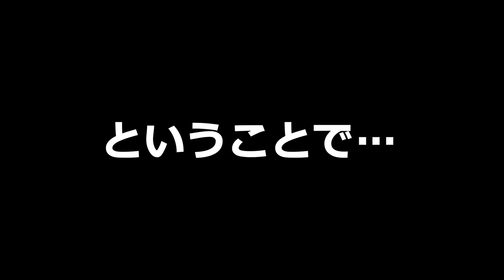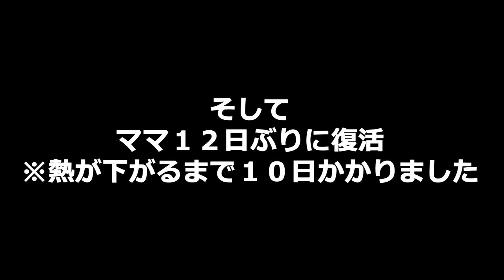【壮絶】父10日間のワンオペに密着！不慣れな家事にギブアップ寸前…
ママがまさかの体調不良です
熱が想像以上に長引いてパパは不慣れな家事や育児に大奮闘でした(^^;)
ママはゆっくり休むことができました
パパに感謝…涙　お疲れさまでした★

♦この度KADOKAWAさんから初の書籍出版が決定致しました！
【２歳半のみっちゃんがくれたもの】
～ネグレクトされた母が重度知的障害・自閉症の息子と世界一明るい家庭を築くまで

▼HikariKizunaライブ配信メンバーシップはこちら
※Googleで繋がらない場合はchromeやsafari、isoなど他の方法からお試しください

▼room偏食さんアイテムや家族のお気に入りアイテムを載せています

【ブログ】
▼「自分が一番！」の時期が大切な理由
▼【甘やかし】は○○に変換すべし！
ブログでは自閉症みっちゃんの成長エピソード、パニック、偏食、きょうだい児のケアなどについても詳しくお話ししています。ぜひご覧ください。

自閉症は一人一人タイプも得意、不得意も様々です。
こちらは数ある家庭の中の一つとして見て頂けると幸いです。

【チャンネルへのお問合せ】※大学や専門学校で動画を使用したい場合もこちらにお願い致します。

【我が家の紹介】
　パパ　我が家のオアシス的存在いるだけで安心！
　ママ　子ども心を忘れない40代！
　息子みっちゃん(中3）　我が家のムードメーカー★
　娘こっちゃん（小6）　美容に目覚めた今どき女子★
　キオ（セキセイインコ）　癒し系天使☆

【チャンネル】
成長エピソード、療育、偏食、挑戦、サプライズなどなど
笑いあり涙ありのリアルな日常をお届けします！

★ママ★
息子みっちゃんが自閉症と診断されてから児童発達支援施設に6年勤務し保育士を取得して生きづらさを持つ子達との関わりで、沢山のことを学ばせてもらいました。

★そして我が家は★
ママ以外極度の偏食でもあります。
偏食と向き合いながら食事の時間を楽しむことを心がけています。

子どもだけじゃなく家族皆んなで一緒に大きくなることをテーマに日々の発見や気づきをお届けしていきます。